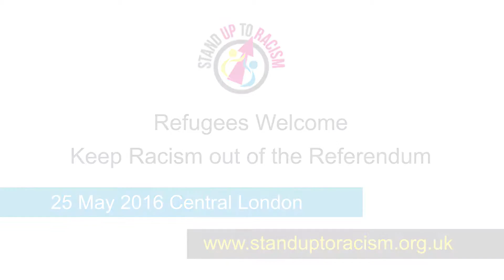Stand up to Racism: Keep racism out of the EU Referendum - Rabbi Lee Wax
Speakers include:
Lord Alf Dubs, Child of Kindertransport and fighting government to take 3000 unaccompanied refugees
Rabbi Lee Wax, New North London Synagogue
Talha Ahmad, Muslim Council of Britain
Colette Levy, Hidden Child of Vichy France
Natalie Bennett, Green Party Leader
Shakira Martin
Sabby Dhalu and Weyman Bennett, Stand Up to Racism Co-Convenors

Following the 20,000 strong demonstration organised by Stand Up To Racism on March 19th, and as a serious humanitarian crisis spreading from the middle east deepens, this meeting is an opportunity for the Refugees Welcome movement to discuss countering the vile anti-refugee rhetoric emanating from sections of the media, and call for Britain to play its role in providing sanctuary from war and persecution.

And as the EU referendum takes centre stage and sections of both sides of the debate are using migrants as scapegoats, this is a crucial moment to reinforce the the positive contribution of migrants and counter the racist myths around immigration.